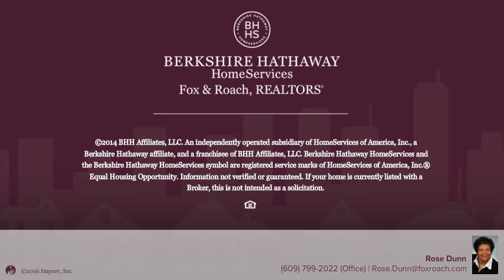Somerdale Open House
Lovely Home in the Somerdale, NJ area great location close to everything. Home features, hardwood floors, spacious living  updated kitchen, new heating and air conditioning system, great yard for gatherings, move in ready. Don't let the opportunity pass you by.